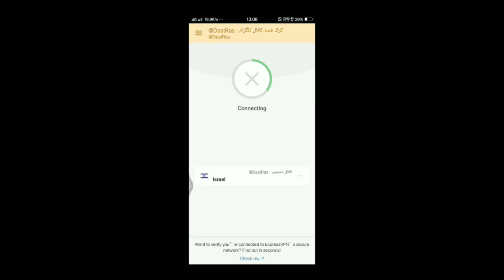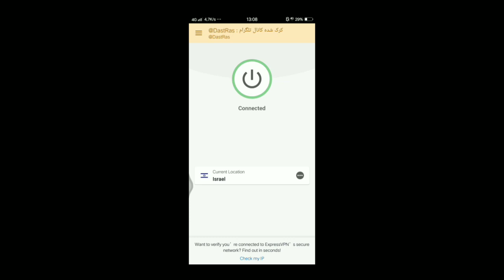LOGIN DOANG!! Langsung Gratis Skin Banteng & 5 Keping Classic Crate - PUBG MOBILE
Nih gratisan vpn terbaru
gratis kepingan classic crate dan 2 kaos

Cara mendapatkan kupon gratis pubg mobile
skin Aug white rabbit gratis
skin Senjata terbaru
skin baju terbaru
open premium crate
vpn pubg mobile terbaru
vpn trik terbaru
Cara hoki Buka peti
Cara hack pubg mobile
skin Senjata gratis pubg mobile
Trik vpn terbaru
trik pubg korea
skin AUG Permanen gratis
skin Senjata permanen gratis
trik pubg vpn
trik pubg emulator
trik pubg tidak lag
trik pubg lite
trik pubg 2019
trik pubg mobile vpn
trik pubg pc
trik pubg menggunakan vpn
trik pubg mobile
trik pubg android
trik aim pubg mobile
trik agar pubg mobile tidak lag
pubg trik and tips
trik aneh pubg
trik agar ping stabil
trik auto aim pubg mobile
awan trik pubg
trik bermain pubg
trik bermain pubg android
trik bermain pubg pemula
trik barbar pubg
trik bermain pubg untuk pemula
trik bermain pubg pc
trik bermain pubg di pc
trik bug pubg
trik baju pubg mobile
trik bermain pubg bagi pemula
trik chicken pubg
trik cheat pubg
trik kontrol pubg
trik buka crate pubg mobile
trik membuka crate pubg
trik buka crate pubg
trik open crate pubg mobile
awan trik config pubg
trik pubg di android
pubg trik dan tips
trik dasar pubg
trik download pubg
trik main pubg di sanhok
trik chicken dinner pubg mobile
trik aim di pubg mobile
pubg trick
pubg mobile trick
trik game pubg
trik gacha pubg mobile
trik gacha pubg
trik gacha pubg korea
trik grafik pubg
trik uc pubg gratis
trik skin pubg gratis
trik menang game pubg
trik rahasia game pubg
trik pubg hp kentang
trik headshot pubg
trik hoki pubg
trik hack pubg
pubg trick hindi
trik item pubg
trik pubg mobile indonesia
trik jago pubg
trik jitu pubg mobile
trik pubg 4 jari
trik 3 jari pubg
trik terjun jauh pubg
trik control pubg
trik kill pubg mobile
trik keren pubg
trik kill pubg
trik peti klasik pubg
kupon trik pubg
trik membuka peti klasik pubg
trik pubg lancar
trik pubg lag
trik loot pubg mobile
trik licik pubg
trik loot pubg
trik pubg no lag
tips dan trik pubg lite
trik pubg mobile tidak lag
trik pubg mode zombie
trik pubg mobile recoil
trik pubg m
trik nickname pubg
trik nama pubg
trik ganti nama pubg
trik pengaturan pubg
trik permainan pubg
trik pengaturan pubg mobile
trik parasut pubg
trik ping pong bitcoin
trik rahasia pubg mobile
trik rahasia pubg
trik recoil pubg
trik rank pubg
trik push rank pubg
trik no recoil pubg mobile
trik naik rank pubg
trik pubg skin gratis
trik pubg sanhok
trik pubg squad
trik sniper pubg
trik setting pubg mobile
trik skin pubg
trik sensitivitas pubg mobile
trik spray pubg
trik skin pubg mobile
trik pubg terbaru
trik tips pubg
trik tersembunyi pubg
trik tersembunyi pubg mobile
trik terjun pubg
trik tombol pubg mobile
trik tembak pubg
trik tombol pubg
trik ping tool
trik uc pubg
trik update pubg
trik unik pubg mobile
trik beli uc pubg mobile murah
trik top up pubg
trik vpn pubg mobile
trik vpn pubg mobile terbaru
pubg trik video
Cara paling hoki Buka kotak pubg mobile
Cara paling hoki Buka crate pubg mobile
Cara paling hoki Buka peti pubg mobile
trik zona pubg
trik pubg 2018
trik main pubg 2019
trik vpn pubg terbaru
vpn trick pubg
vpn trick pubg emulator
vpn trick for pubg
vpn trick for pubg mobile
cara vpn pubg korea
cara setting vpn pubg lite
vpn trick pubg season 8
kupon gratis
Trik gratisan pubg mobile
kepingan premium crate gratisan